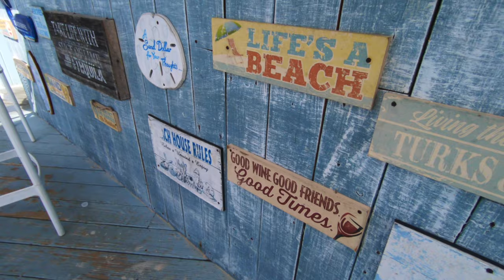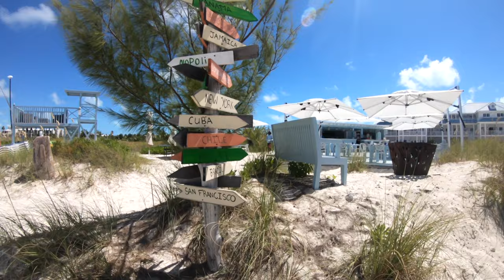Turks and Caicos Alexandra Resort, is it Worth it? 🇹🇨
We stayed at Alexandra Resort and provide our impressions of our trip/ Turks and Caicos Alexandra Resort, is it Worth it? on October 2018 for our honeymoon.

00:00 Intro
00:21 Welcome to Our Honeymoon
00:45 Restaurants Outside the Property
01:09 More Drone Shots and Parasailing
01:50 Famous Sign in Turks and Caicos
01:52 Central Grace Bay Shopping Region
02:10 Timelapse Day to Night cycle
02:21 More Drone Footage
02:37 Outro
03:30 Ending